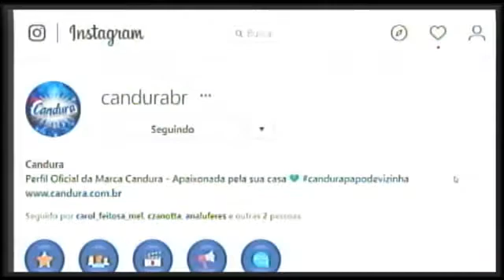Candura Álcool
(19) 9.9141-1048